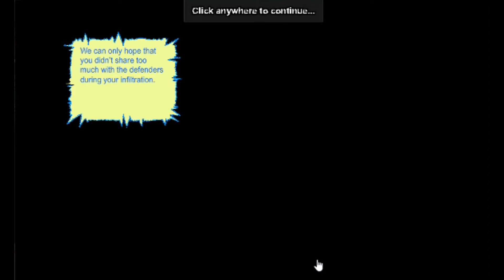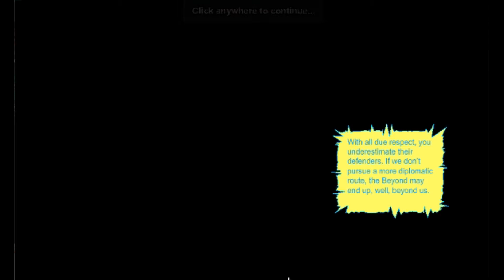Esqusite Escape - Let's PLay Dragonfable Rose Saga, Grinding Gears part 11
God guide our friends and bring them back to us.